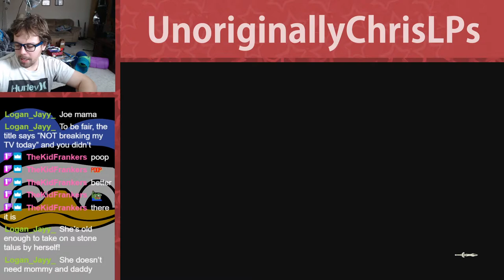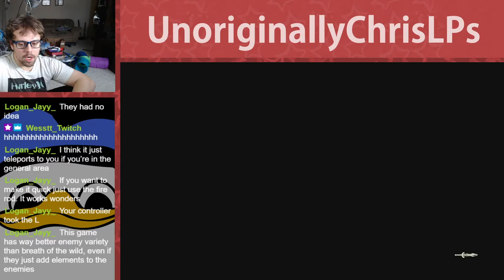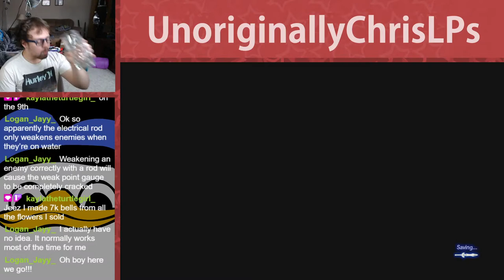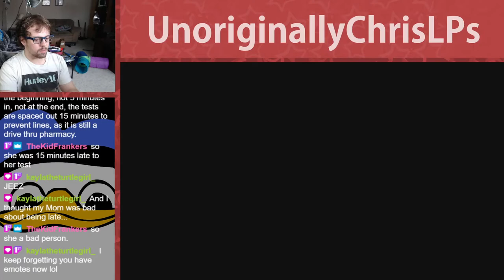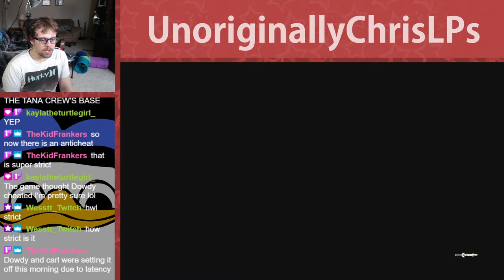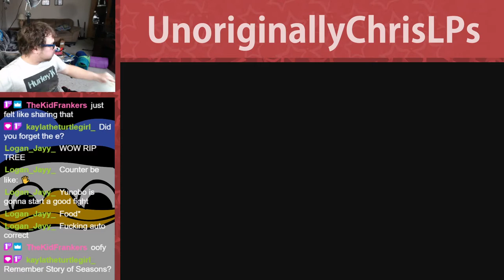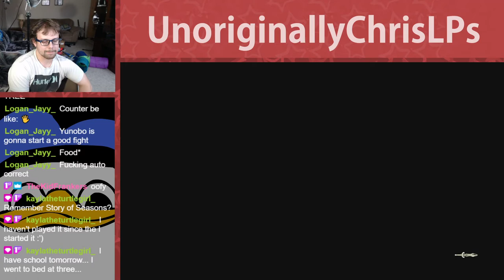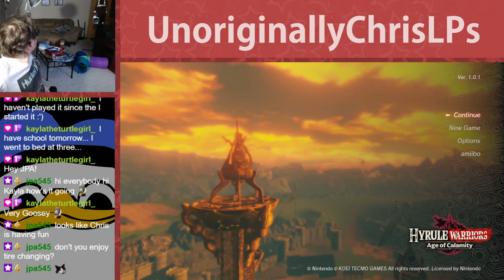The Calamities Strike || Part 13 || Hyrule Warriors: Age of Calamity